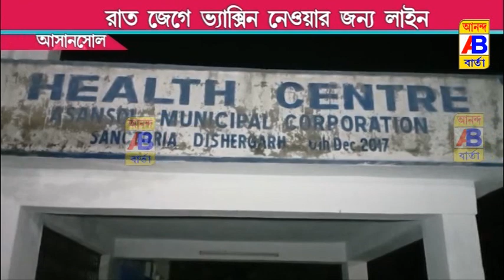ভ্যাস্কিনের আশায় রাত জাগরণ আসানসোলের হেলথ সেন্টারের সামনে